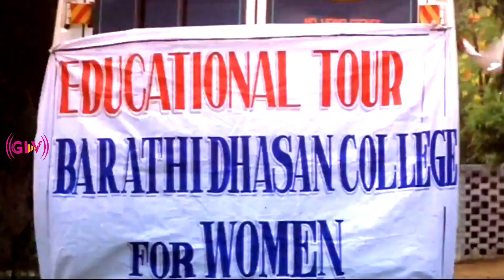குட்டி குட்டி பாடல் | Kutti Kutti Pani Song | Prabhu Deva ,Kausalya | Manadhai Thirudivittai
குட்டி குட்டி  பாடல் | Kutti Kutti Pani Thuliye Song | Prabhu Deva ,Kausalya | Manadhai Thirudivittai

Starring : Prabhu Deva ,Kausalya
Song : Kutti Kutti Pani Thuliye
Singer :   Sadhana Sargam